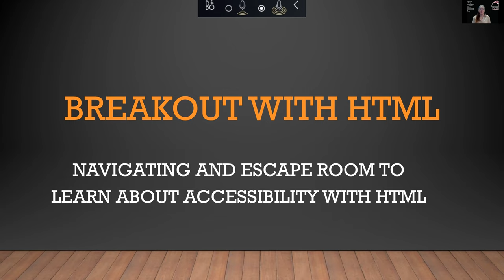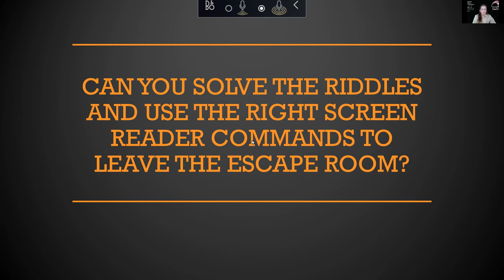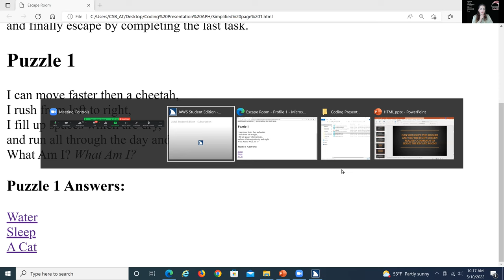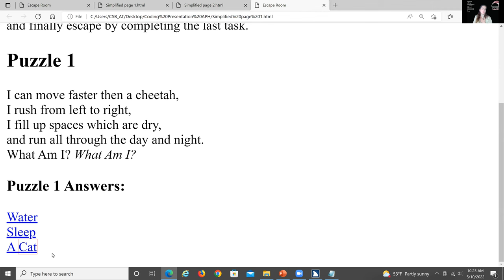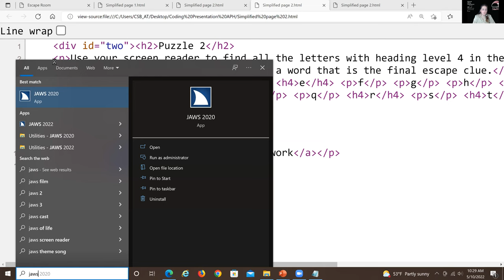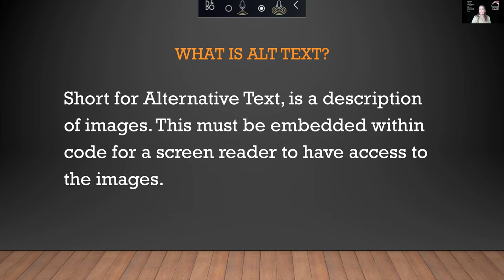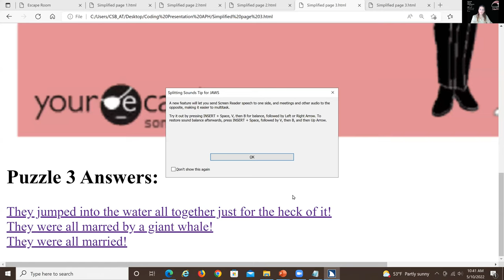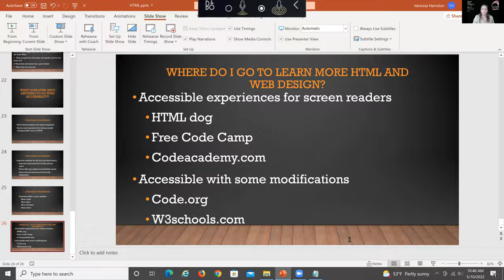2022 National Coding Symposium - Day 2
Opening Announcements - APH

Keynote - Greg Stilson, APH

Panel Introductions - Ken Perry, APH, Moderator

Panel and Q&A: Web Design and Accessibility with HTML and CSS
     Michael Forzano, Amazon
     Jason Grieves, Apple

Concurrent Session with Q&A (for Students)
Break out with HTML: navigate an escape room to learn about accessibility with HTML
     Vanessa Herndon, CSB

Concurrent Session with Q&A (for Teachers)
Accessible Web Development
     Chancey Fleet, NYPL
     Dr. Claire Kearney-Volpe, NYPL

Student Presentations and Q&A
     Vanessa Herndon, CSB
     Chancey Fleet, NYPL

Closing Announcements - APH